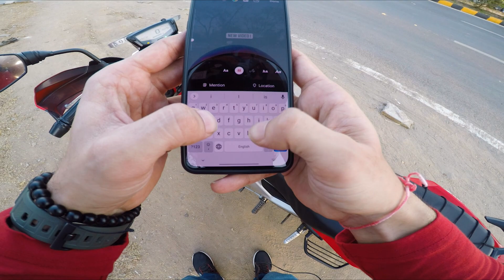TVS Apache 160 4V BS6 Most Common Problems I FIXED!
► All of my favorite Bike & Touring gear

Did you actually read the description? You are one of a kind!